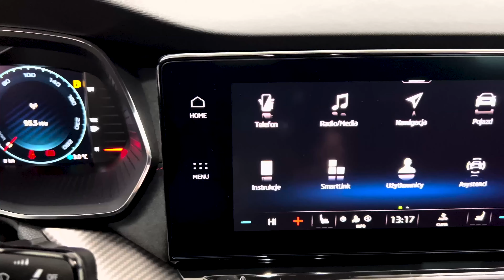Skoda Octavia RS 2021 liftback 2.0 245 KM - nadal elegancka i zadziorna?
Skoda Octavia RS 2021 liftback z najmocniejszym benzynowym silnikiem 2.0 o mocy 245 KM, z automatyczną 7 biegową skrzynią biegów DSG, przepięknym białym lakierze z dodatkami z pakietu RS Selection.

Jak przystało na markę Skoda, Octavia RS oferuje zarówno przestrzeń i komfort jako klasyczne auto rodzinne, ale również sportowe możliwości, dzięki pakietowi RS. Gustowne przeszycia, sportowe fotele ze zintegrowanymi zagłówkami, czy sportowa kierownica obszyta skórą. Prezentowany model posiada najlepszej jakości system inforozrywki, doskonałe nagłośnienie oraz wyciszone szyby, które wpływają na komfort podróżowania zarówno na długich trasach, jak i w centrach miast.

Prezentowany model Skoda Octavia RS
rocznik:2022
Pakiet RS Selection
silnik: 2.0 TSI
moc: 245 KM
skrzynia biegów: automatyczna 7, DSG
felgi: 19''

W pakiecie standardowym:
➤DRIVER ALERT system monitorujący zmęczenie kierowcy
➤Hill Hold Control - wspomaganie ruszania pod wzniesienia
➤LANE ASSIST - asystent pasa ruchu
➤FRONT ASSIST - kontrola odstępu z funkcją awaryjnego hamowania oraz Collision ➤AvoidanceAssist
➤VIRTUAL COCKPIT - cyfrowy zestaw wskaźników
➤Czujniki parkowania - przód i tył
➤Elektrycznie składane i automatycznie przyciemniające się lusterka boczne
➤KESSY FULL – bezkluczykowy system obsługi samochodu
➤Automatycznie ściemniające się lusterko wsteczne z czujnikiem wilgotności bezramkowe dla wersji RS
➤ADAPTIVE CRUISE CONTROL - aktywny tempomat do 210 km/h
➤Spryskiwacze reflektorów przednich, wskaźnik poziomu płynu do spryskiwaczy
➤Szyby dźwiękochłonne z przodu
➤LIGHT AND RAIN ASSIST - czujnik zmierzchu i deszczu
➤Zestaw siatek oraz elementy mocujące (cargo) w komorze bagażnika
➤Kamera cofania SMART LINK+ z połączeniem bezprzewodowym
➤Nawigacja Columbus